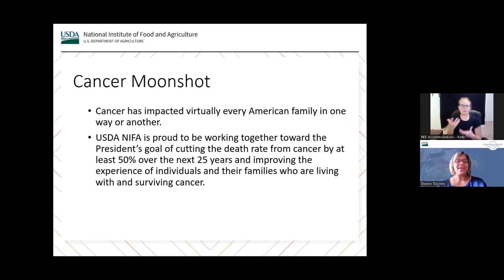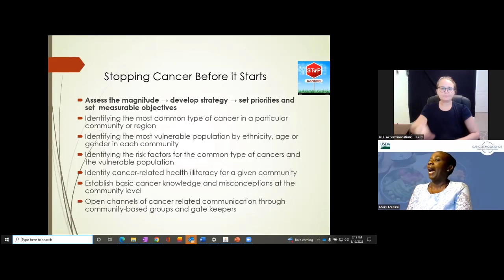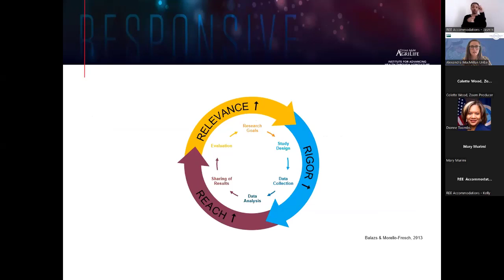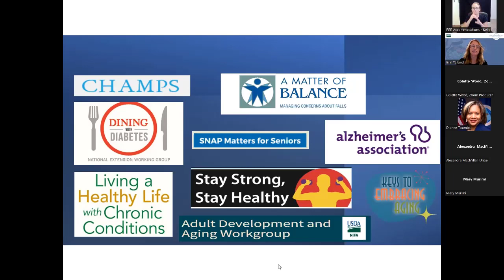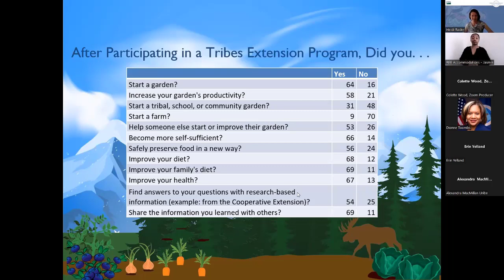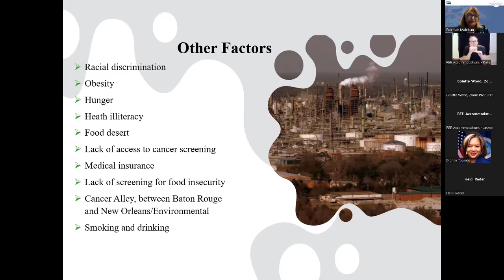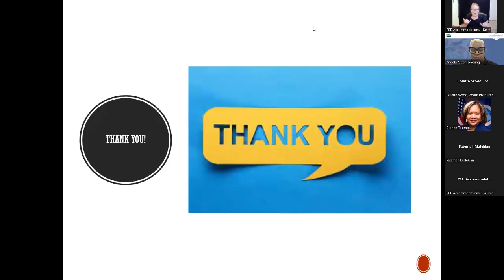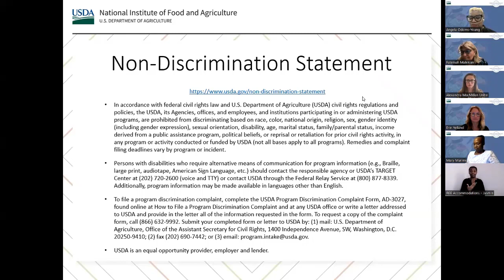Cancer Moonshot: Community Conversations - Best Practices & Engaging with USDA Programs (Session 3)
Showcase USDA and partner programs and best practices that increase community adoption of healthy eating and lifestyles, both of which have been shown to prevent cancer.